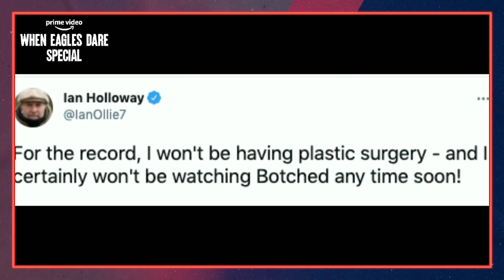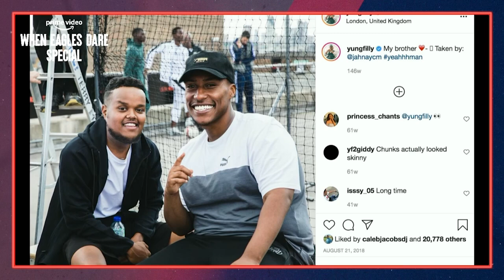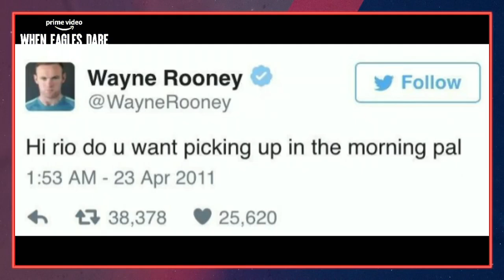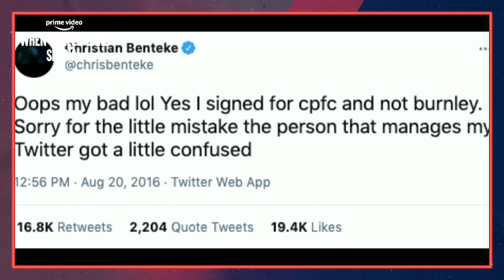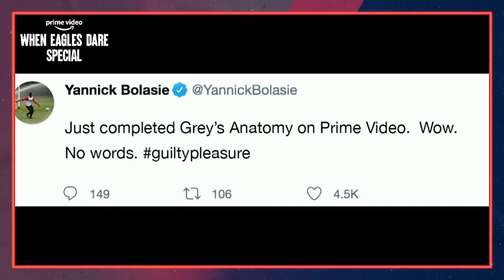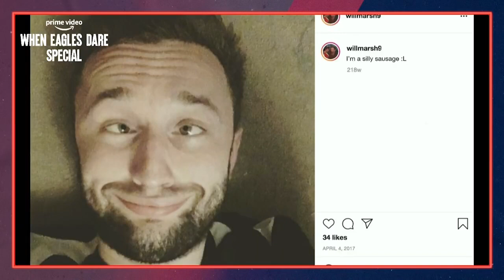Crystal Palace Play Wright Or Wrong Challenge | When Eagles Dare Special ft Chunkz, Yung Filly & W2S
On the When Eagles Dare special ft. @Chunkz, @Yung Filly & @W2S, the two teams decipher if tweets from former football athletes are correct or incorrect earning them 1 point per correct answer.